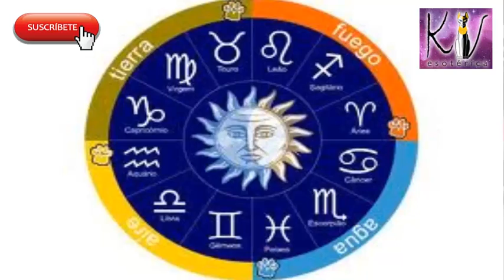Predicción de Aries para el mes de Noviembre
Hola la Tarot terapia consta de la lectura del Tarot de Marsella y de los Ángeles, con todos los rituales y armonizaciones que necesites, dura 60 minutos y tiene un costo de solamente $500 pesos mexicanos si estas en México o $50 dólares en el resto del mundo.  Comunícate conmigo y con gusto te atenderé.